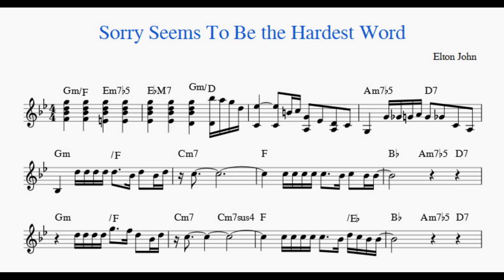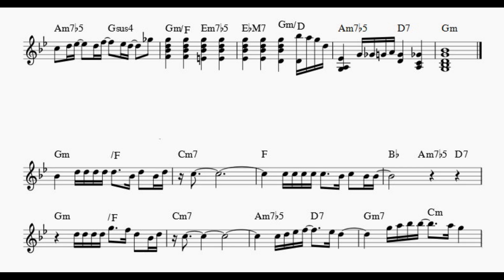Sorry Seems To Be the Hardest Word